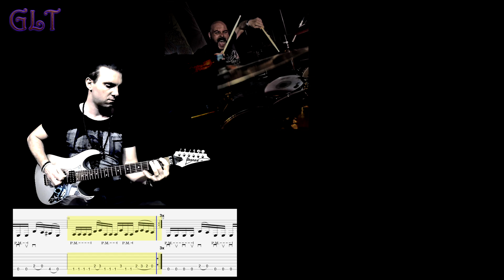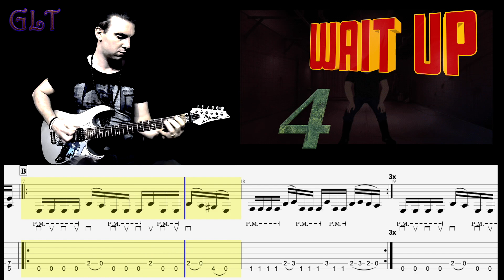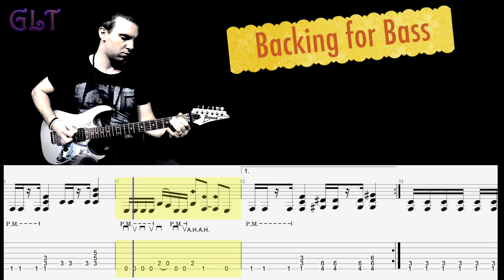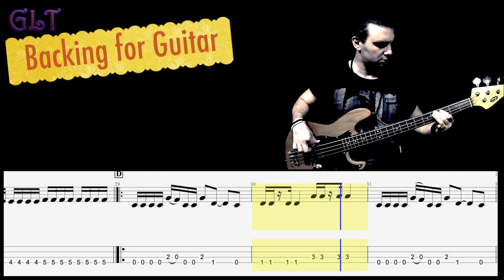GLT-Ex.02 | E Phrygian Dominant Metal | 120bpm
0:05 GLT-Ex.02
1:48 GLT-Ex.02 - Backing for Bass
3:30 GLT-Ex.02 - Backing for Guitar

Original Backing Track
Composed by
Fabio Palmitesta and Bob Parolin
Guitar: Fabio Palmitesta
Bass: Fabio Palmitest
Drum: Bob Parolin

bpm = 120